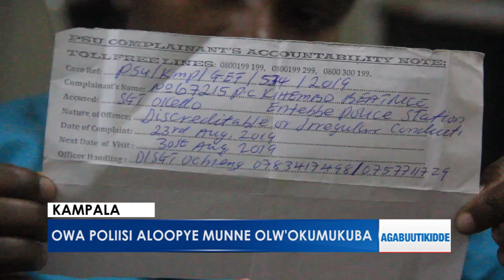Owa Poliisi aloopye munne olw'okumukuba.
Yamusamba mu lubuto ate nga lwa myezi musanvu kati alumizibwa bya nsusso.  Sergent Okello Oscar yeyakuba munne Kihembo natafuna kuyambibwa nga kati aweereddwa ekitanda.

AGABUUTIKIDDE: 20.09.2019